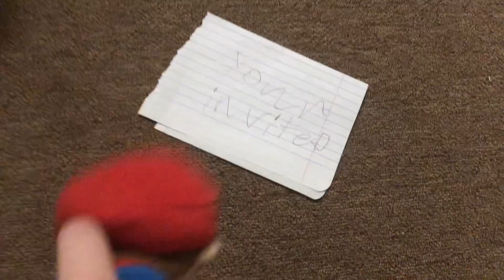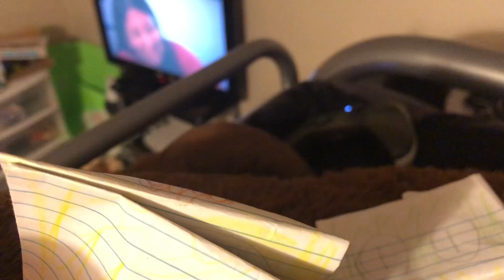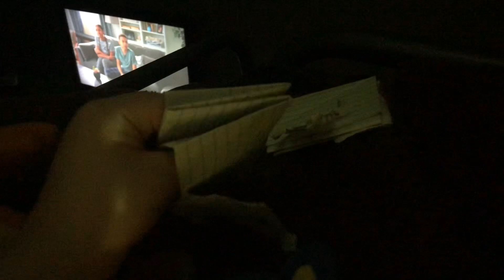Spps movie: who killed Duck